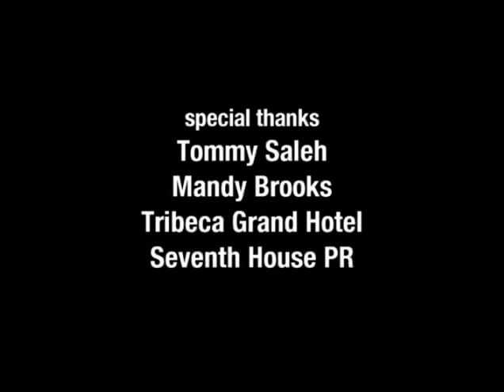Promo Video - The Saga of Mestre Bimba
Short film by Arden Wohl celebrating the launch of The Saga of Mestre Bimba, published by Capoeira Legados. Tribeca Grand, New York.

Special Thanks to Mestre Acordeon, who generously provided the music for the short film.